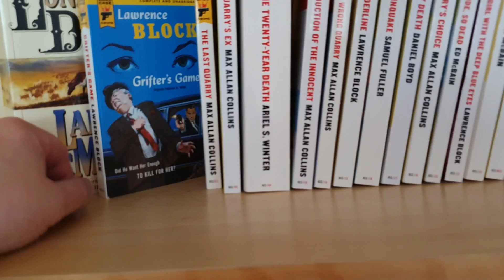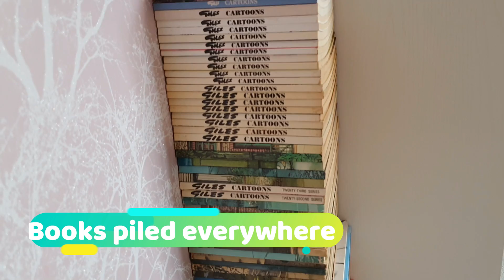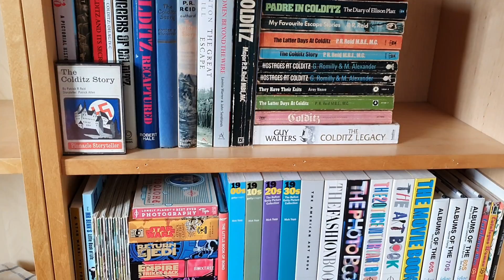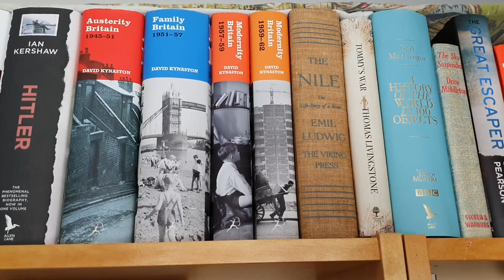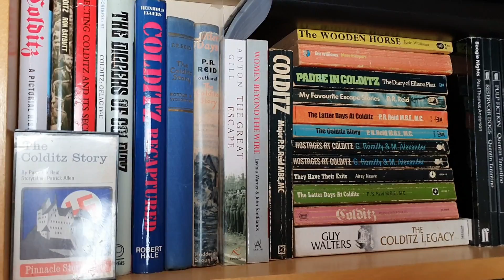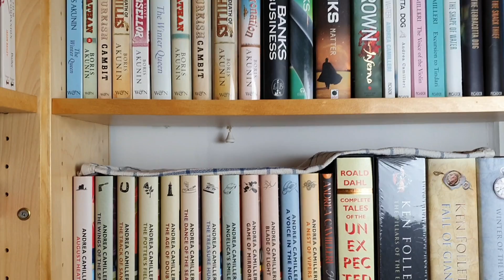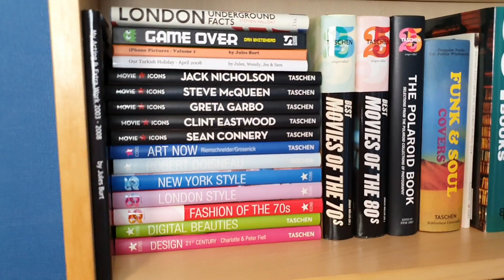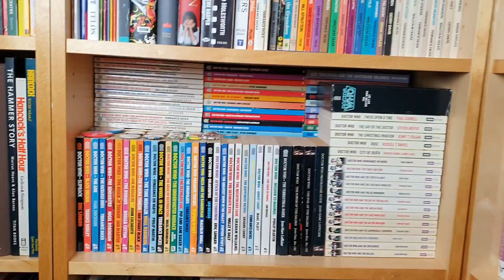Moving Bookcases + Bookshelf Tour - June 2020 - Hardback 1st Editions + More!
In this video I show just what was involved in moving a few thousand books from one room to another, cleaning and sorting them out as I go. It took two days and a lot of hard work but the finished result looks excellent.
I thought it a perfect opportunity to do a shelf tour of my hardbacks and a few paperback collections whilst I was at it. Enjoy!

FULL DISCLOSURE